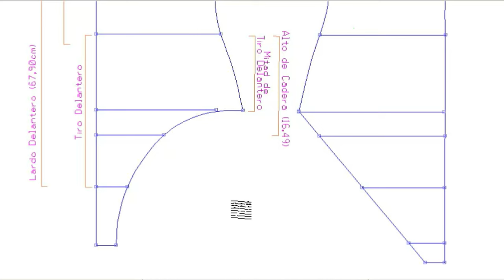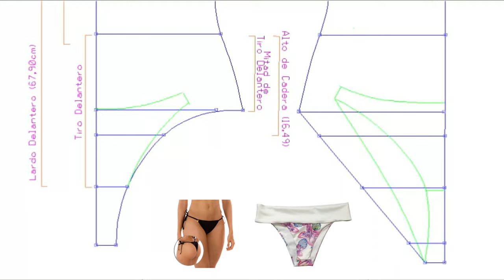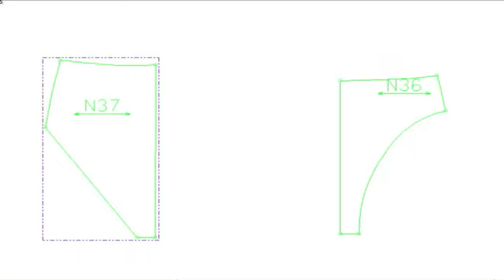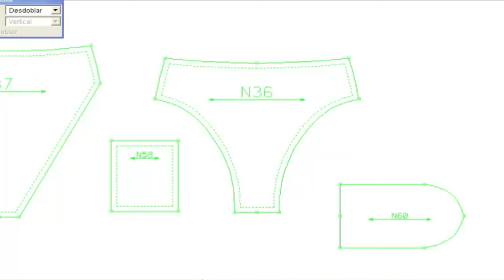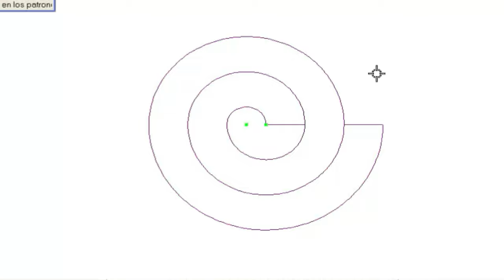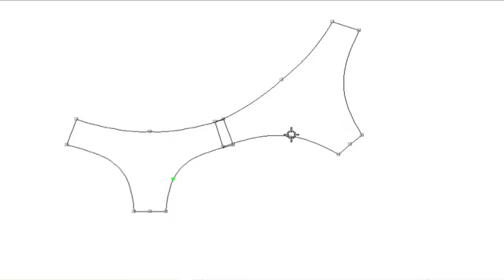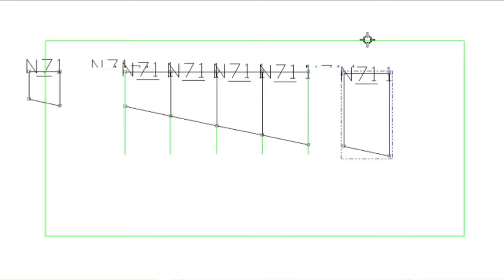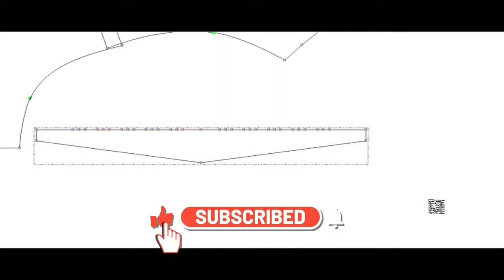Patronaje De Trajes De Baño 👙 - Panty - faralaos - fruncidos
00:00  Intro
00:09  Panty de Tiritas
05:04  Corte en los costados
09:38  Faralaos - Vuelos - Espiral
14:16  Plizado y Fruncido  a mano y en el programa

A T E N C I Ó N
Este es el link del Canal Privado de Telegram donde puedes descargar los patrones, las guías y los cuadros